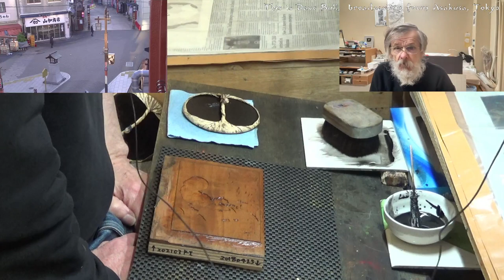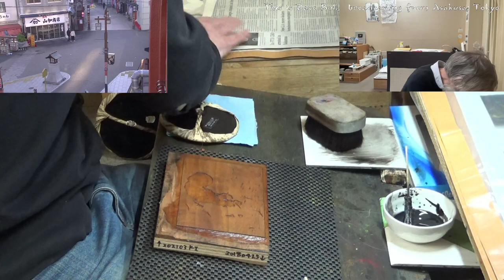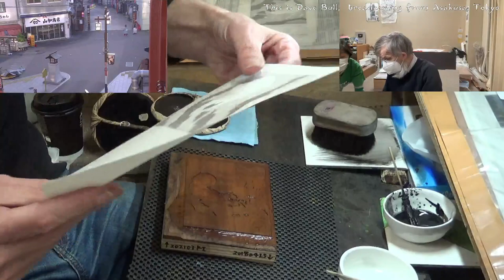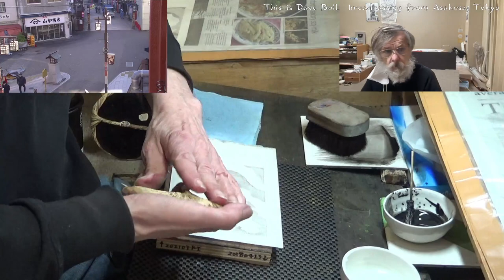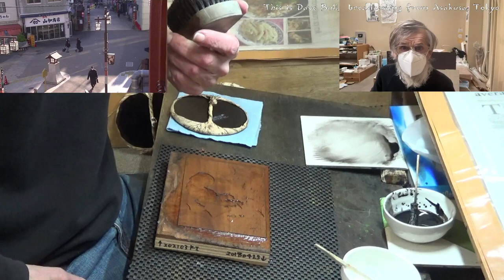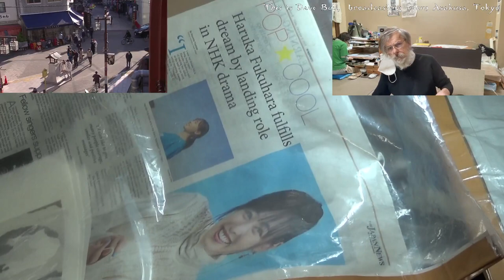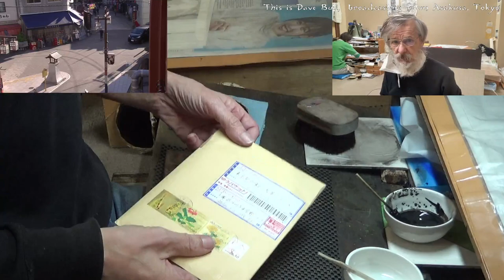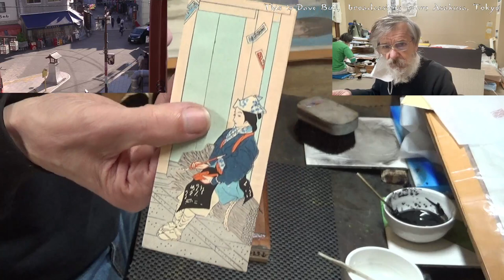Twitch replay 2023 01 09